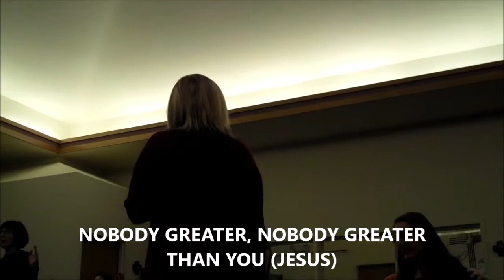Prophetic Word: Alaska, Called To Greatness by Dr Maria Krinock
A few highlights from our recent 2019 Anchorage, Alaska MIRACLE Conference